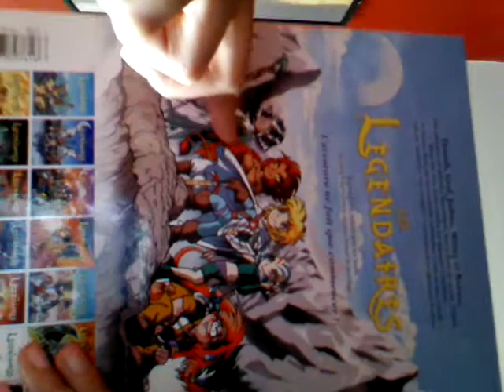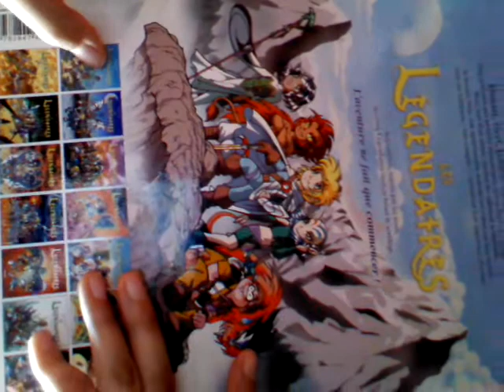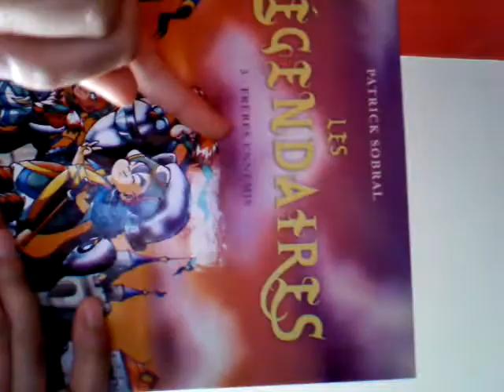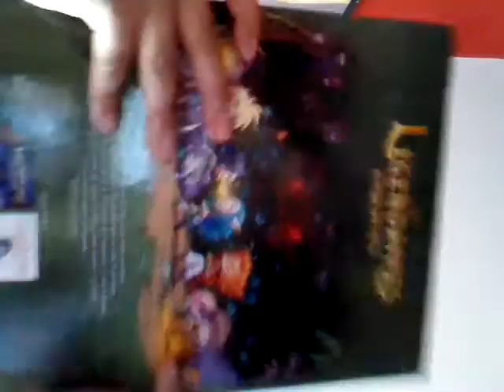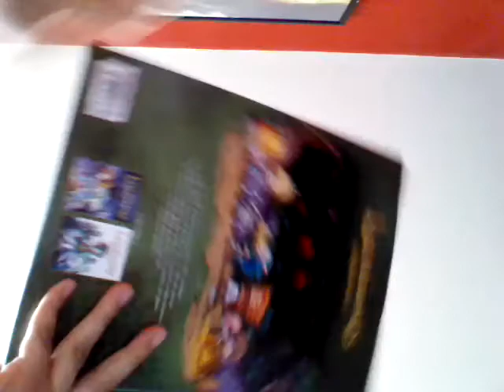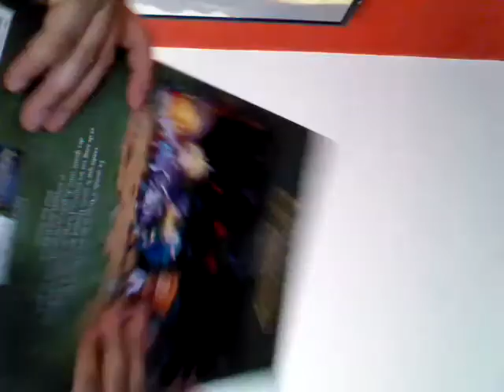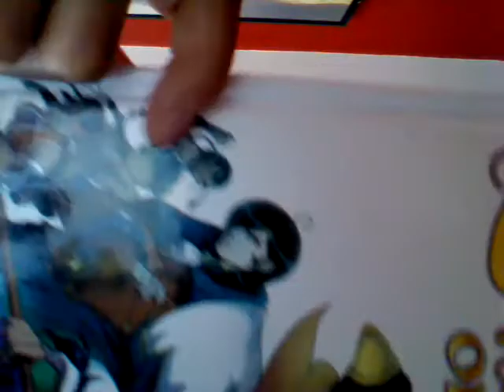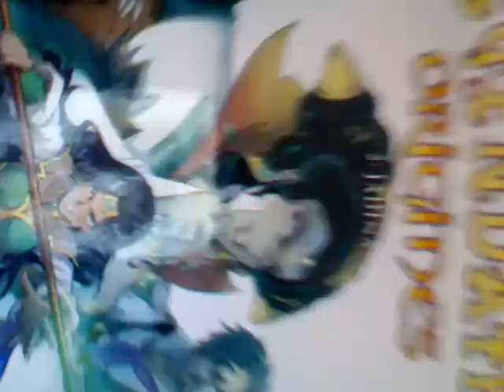Les légendaire origine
Alor ça parle des légendaire